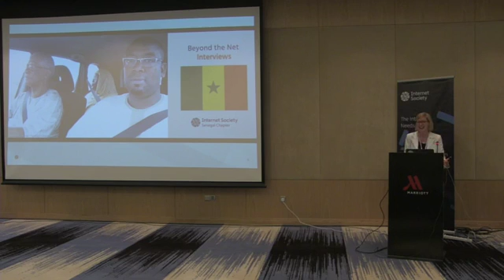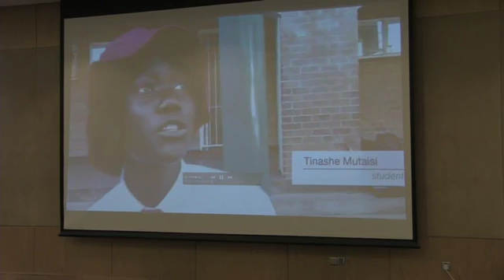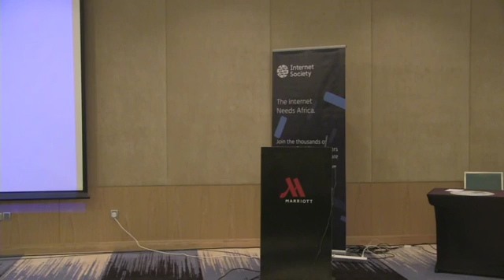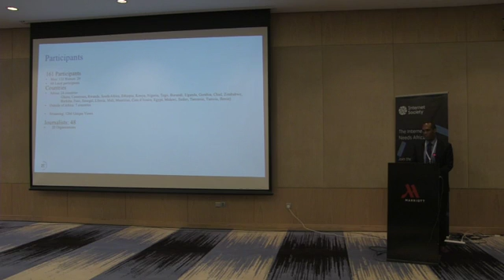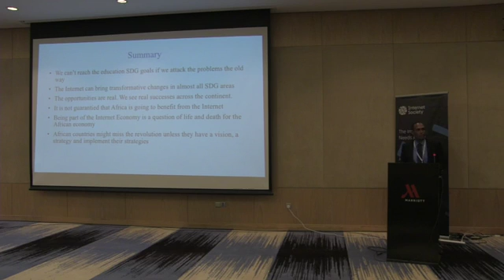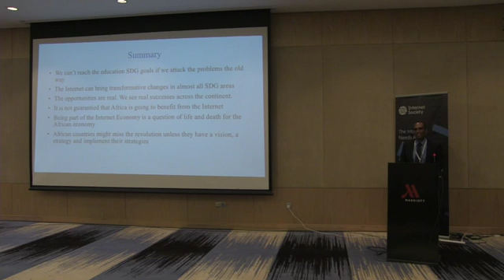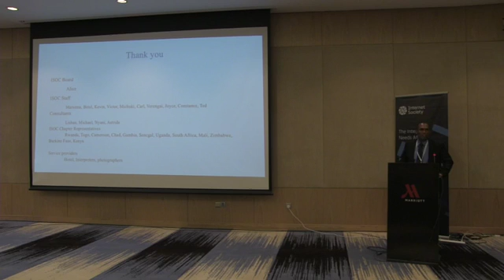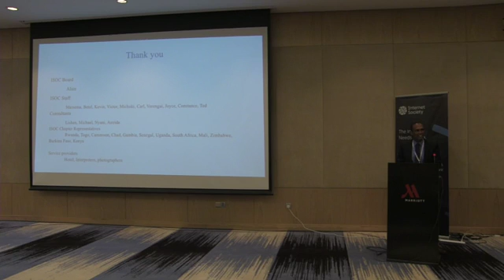Session 14 Closing Remarks African Regional Internet and Development Dialogue (RIDD 2017)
Speakers
• Mrs. Joyce Dogniez, Senior Director Global Engagement, Internet Society
• Dr. Dawit Bekele, Director African Bureau, Internet Society
• HE Jean Philbert Nsengimana, Minister of Youth and ICT, Rwanda (TBC)